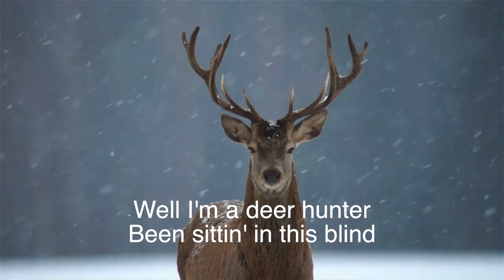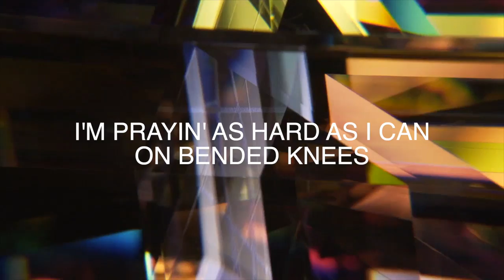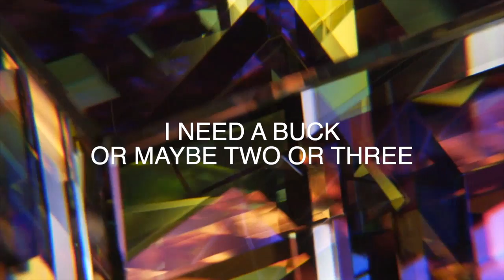I Need a Buck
Inspired by my son Travis, an avid outdoorsman, I wrote this hooky little tune that spins around the word 'BUCK.' This cut is off my new album entitled FORGIVEN and features unbelievable musicianship from some of the hottest pickers in western Canada. For more of my original music and the stories behind the songs visit dannyhooper.com

Often, the challenge in country music songwriting is to tell a story in three minutes or less. Here I've challenged myself to write three separate stories and tie them together in a single song.